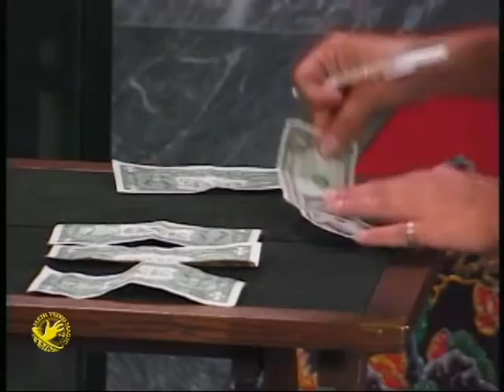Desert Brainstorm Series :: Volume #2